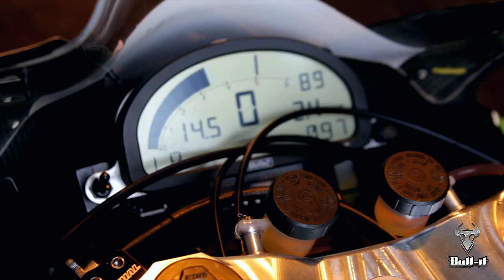Bull it Jeans Promo HD